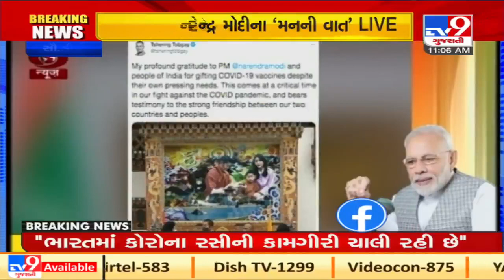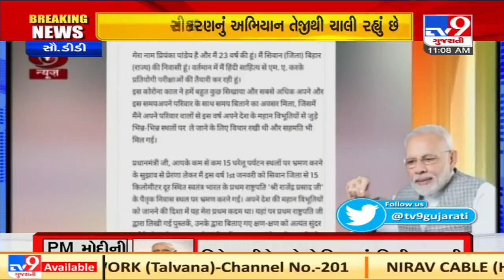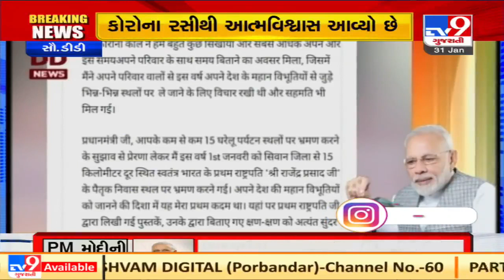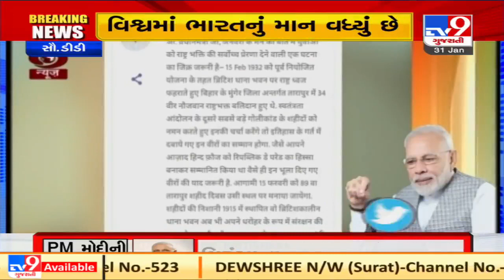Made in India vaccine is, of course, a symbol of India’s self-reliance: PM Modi in Mann Ki Baat| TV9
Made in India vaccine is, of course, a symbol of India’s self-reliance; it is also a symbol of her self-pride: PM Modi | D26